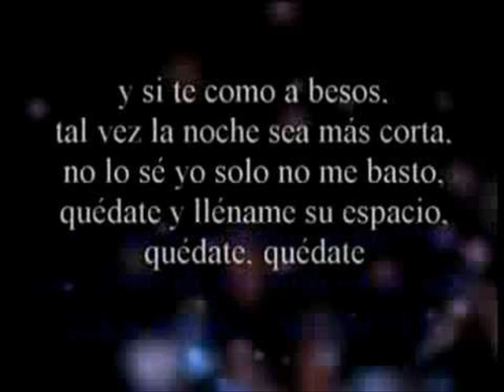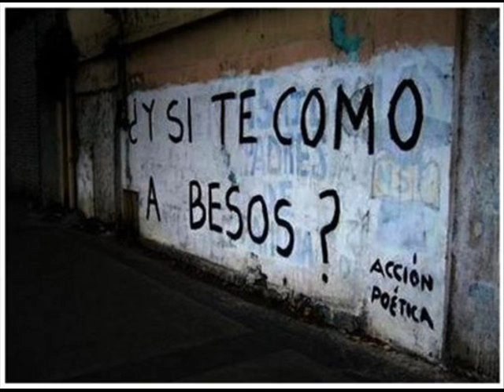NEK-LAURA NO ESTÁ . Dedicado a mi Amiga LAURA LIZETH.wmv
Para una buena Amiga de la Prepa, tkm mi Lauris, Cuidate Mucho y espero y logres todos tus sueños y metas, Saludos y nunca olvides que en mi tienes una
amiga.